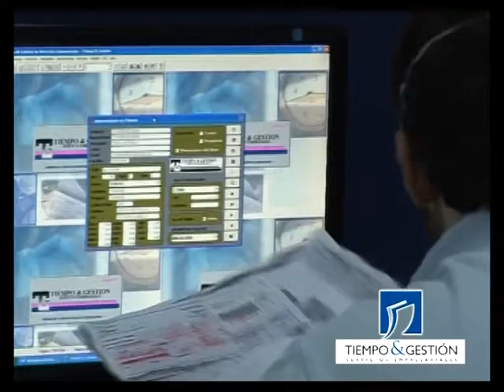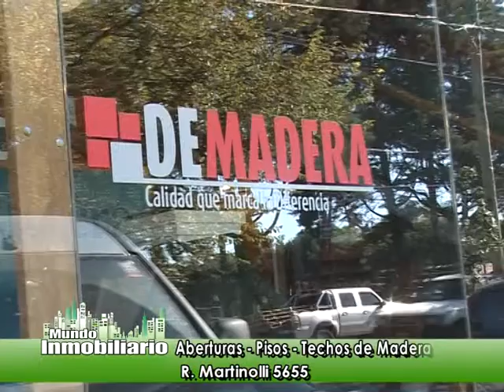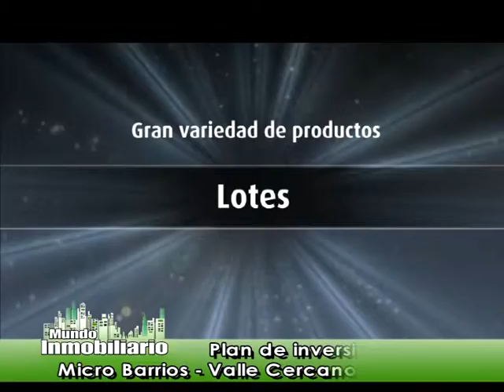Mundo Inmobiliario TV 19 08 2012 B2